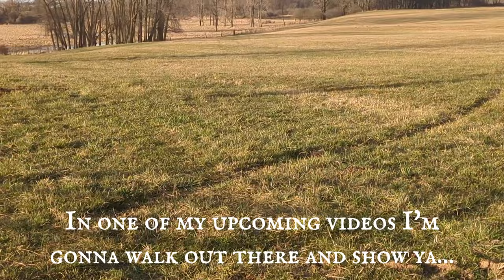03.13.24 Dry Cow Field | Milkmaid Finds Menfolk to Help Herd New Calves & Cows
0:00 Intro
1:51 What are we doing?
5:07 Driving to 'Dry Cows'
6:47 Gathering the babies
10:05 Herding mamas to milk herd
13:23 Driving babies to barn
19:42 A quick nursery setup
22:28 Finally cozy in barn
26:17 Outro